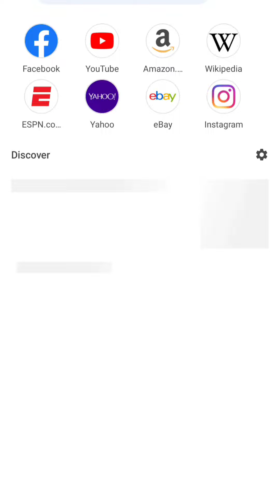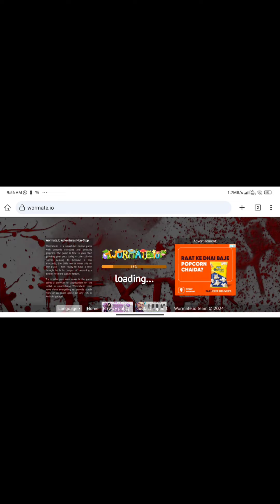HOW TO CONNECT WORM WORLD ON MOBILE😃😃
HOW TO CONNECT WORM WORLD ON MOBILE😃😃 || Gaming Uday